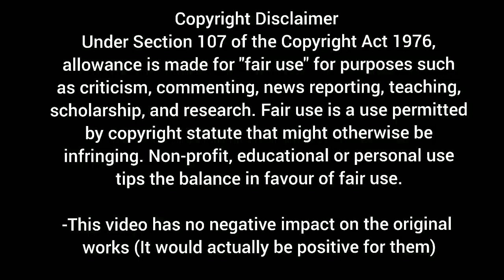Gangubai Kathiawadi 25 plenty mistakes | gangubai Kathiawadi full movie explained in hindi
Gangubai Kathiawadi 25 plenty mistakes | gangubai Kathiawadi full movie and trailer

moonlight moonlight dreams moon light World map moon light blue sky . shorts break
shortsbreak

How much did Alia charge for Gangubai Kathiawadi?
Alia is playing the titular role in the film and has reportedly taken a hefty fee of Rs 20 crore. Ajay Devgn: The Singham star is playing the role of Karim Lala in Gangubai Kathiawadi. He has reportedly charged Rs 11 crore for the cameo
Alia Bhatt is an Indian-born British actress who works in Hindi-language films. Her accolades include four Filmfare Awards. She has appeared in Forbes India's Celebrity 100 list since 2014 and was featured by Forbes Asia in their 30 Under 30 list of 2017
Young Ganga is tricked by her boyfriend with the promise of a film career and persuaded to leave the countryside for Mumbai.
Director: Sanjay Leela Bhansali
Starring: Alia Bhatt; Shantanu Maheshwari; Vijay Raaz; Indira Tiwari; Seema Pahwa
Story by: Hussain Zaidi